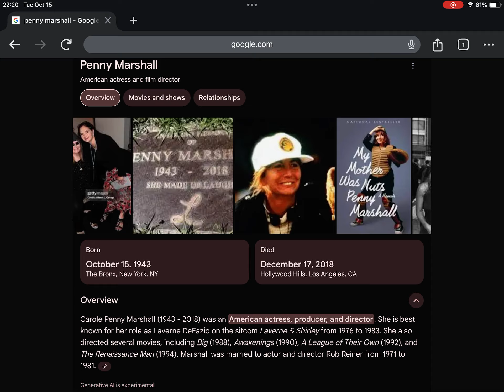Happy Heavenly 81st Birthday Penny Marshall